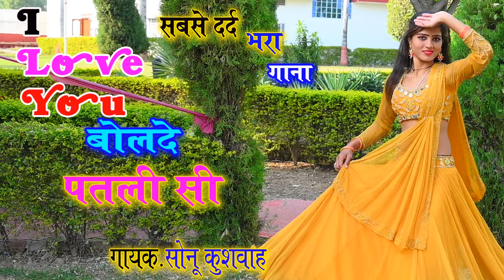New kushwah song#ILove you बोलदे मेरी जान#बिल्कुल नया रसियाsinger sonu kushwah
New rasiya pappu kushwha ke rrrrasGhazal Video,Dard Bhari ,  न्यू रसिया डीजे रसिया लेडीस रसिया रसिया रसिया रसिया रसिया रंजीत गुर्जर रसिया लोकेश कुमार रसिया मनीष मस्ताना रसिया पप्पू कुशवाहा रसिया आकाश कुशवाहा रसिया
रसिया, rasiya, new rasiya 2021, ladies rasiya, लेडीज रसिया 2021, hay choot gayi janam nagariya babul ne kar daye peere hath, छूट गयी जनम नगरिया बाबुल ने करि दये पीरे हाथ, Kishor Gurjar ke new rasiya 2021, किशोर गुर्जर के रसिया, नया रसिया 2021, new rasiya 2021 me, rasiya 2021, new rasiya song, Boby Alwar dance rasiya, mp up Rajasthani rasiya, Dj rasiya, naye rasiya, बॉबी अलवर डांस रसिया, नए रसिया 2021 केDehati Thumka, dehati song, song 2020, Chhori Dil Tod Gayi Karke Pyar, Pyar Coaching Mein, ke dil mera tod gayi, chhori tu to karke pyar, tu to kar ke pyar, dil mero tod gayi, Manoj Bhagel, manoj baghel ke rasiya, manoj baghel ke gane, manoj baghel song, song dil mera tod gayi, dehati hit song, dil mera tod gayi by manoj baghel, manoj baghel 2020 song, manoj baghel new song, manoj baghel 2020, latest manoj baghel song, Manoj Bhagel Superhit Song, Coaching Meinmeri na hui jaan bewafa // kisi or ki kya hovegi ranjit gurjar rasiya, meri na hui jaan bewafa ranjeet gurjar, meri jaan bewfaa, kina roi hovegi, bewafa, tu bewafa e, padne likne ka sama tha jaan vewafa bana diya, bewafa song, menu bewafa, whatsapp video call nahi ho raha hai to kya kare, o ki jane panchi azad ho gaya status, bevafa, holi holi jadon saadi jaan ban, deep jandu music, deep jandu new song 2017, jaani, deep jandu, tarun rishi, deep jandu songs